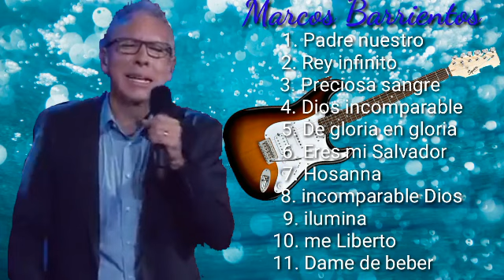Marcos Barrientos - música cristiana